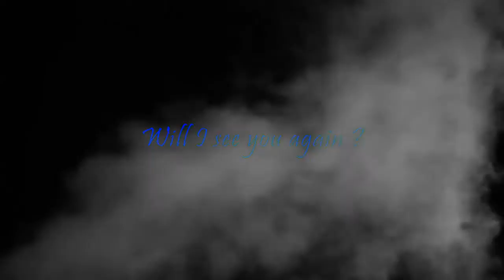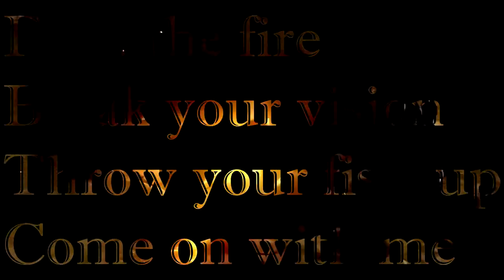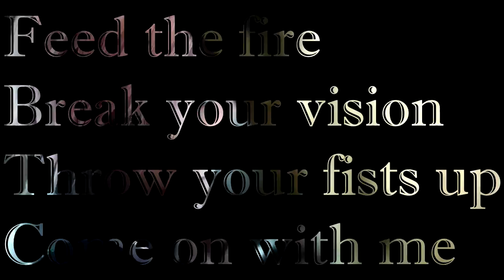Take me out of this world, Lightning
I know the beginning is boring but it gets better later. XD Just the lack of cutscenes is annoying and I started it in the middle, not from the beginning.

I just thought this song was perfect for Snow, especially after I found the acoustic version. I modified it so it sounds like it's a male singing and somehow...I prefer it like that than the female acoustic one. XD But it may just be because I'm used to it now..